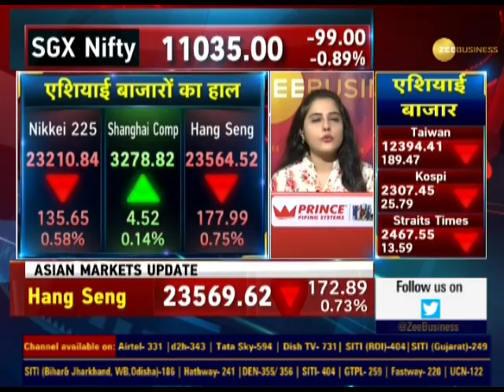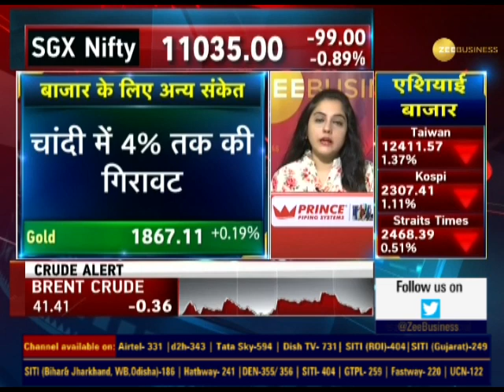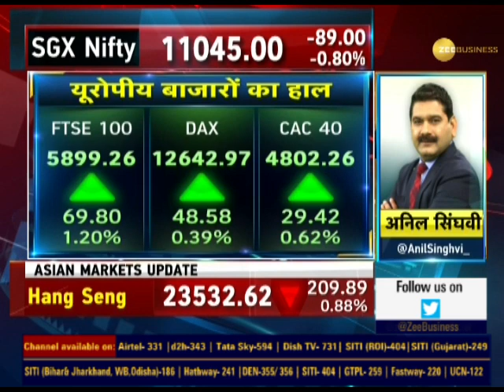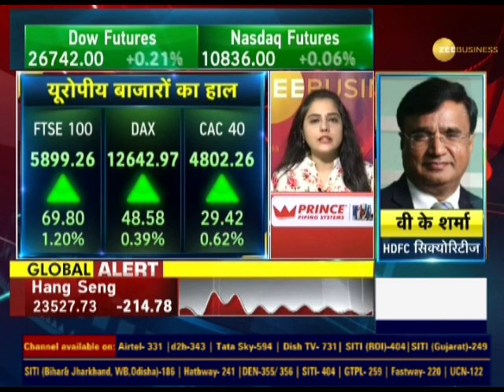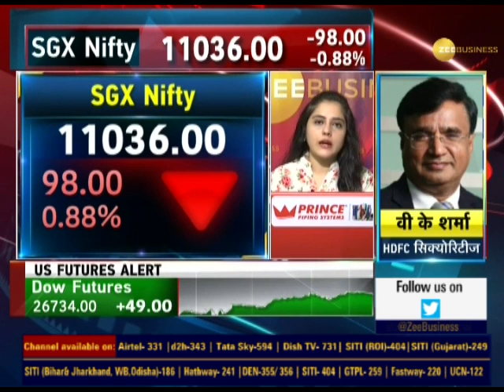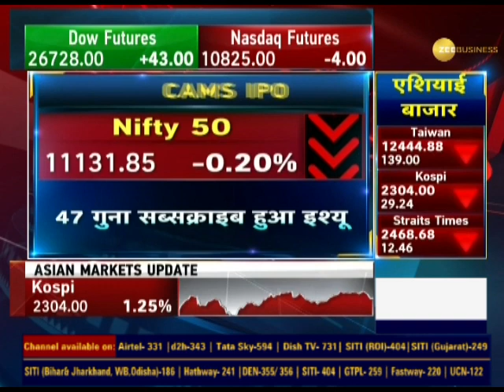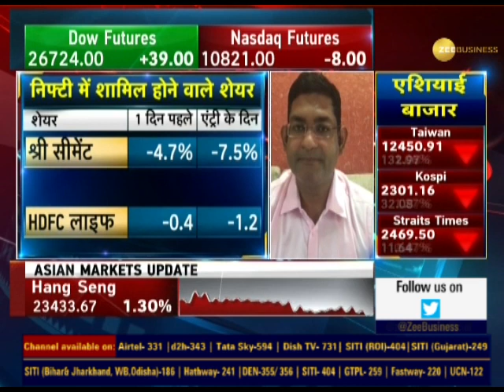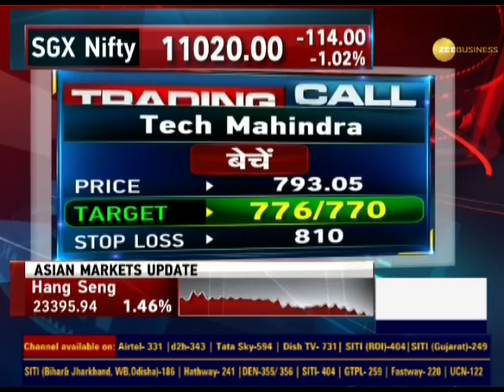Power Breakfast: आज कैसे हैं Global संकेत, कैसा रहेगा घरेलू बाजार में एक्शन? | Zee Business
In this segment of Power Breakfast watch major global triggers of the day.